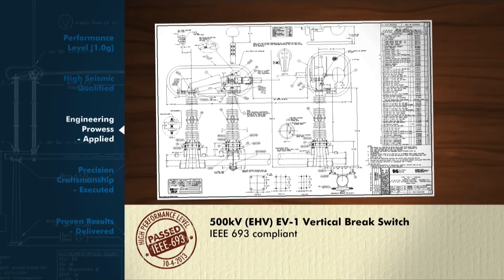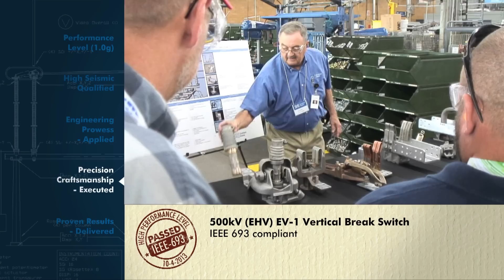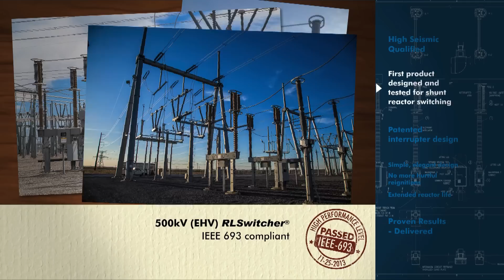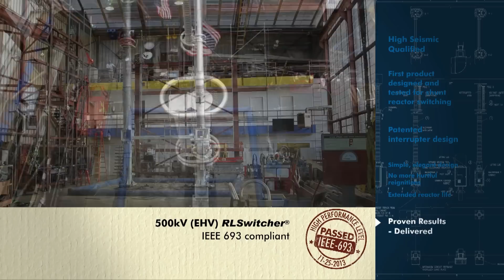500 kV (EHV) EV-1 Vertical Break Switch and RLSwitcher® | Seismic Test Passed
Southern States LLC, Hampton, GA is proud to announce that both its products EV-1 Vertical Break Switch and RLSwitcher® (Reactor Switcher) at 500 kV have passed the IEEE 693 High Performance Level Seismic Test.

500 kV (EHV) EV-1 Vertical Break Switch | 500 kV (EHV) RLSwitcher® | IEEE 693 Compliant | IEEE Recommended Practice for Seismic Design of Substations | High Qualification Seismic Test Passed